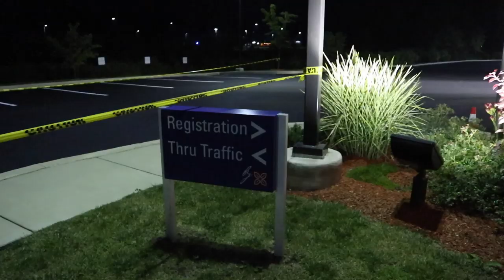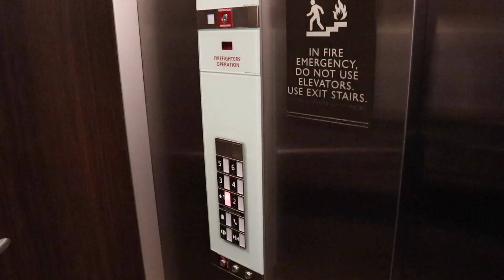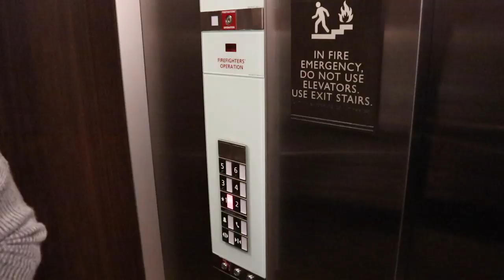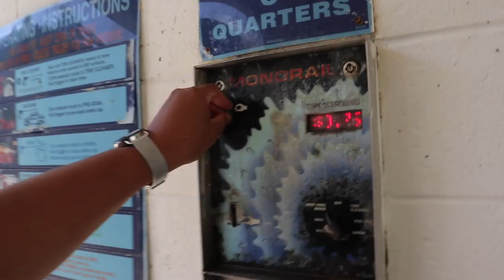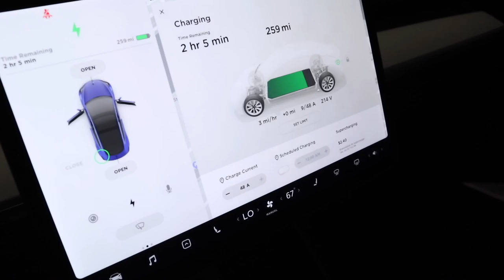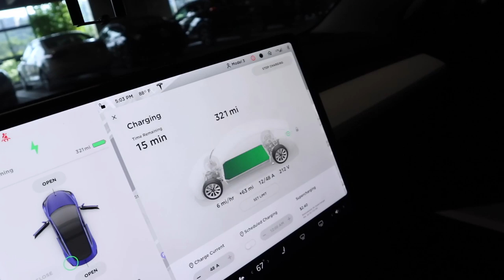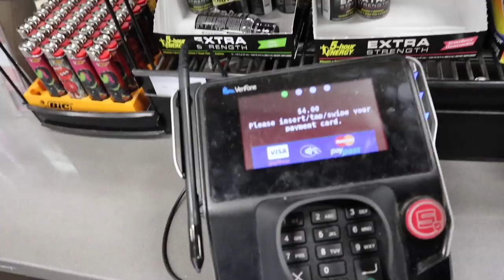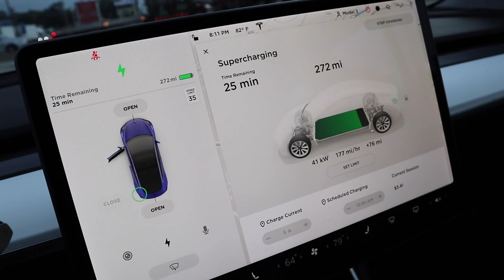Tesla Model 3 Road-Trip 600 Miles using Free Charging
Want a Tesla

Tesla recommends the Wall Connector as the most dynamic home charging hardware for Model S, Model X and Model 3. Customizable to almost any power supply, the Wall Connector will provide faster charging speeds and the most convenience for home charging.

HILTON GARDEN INN INDIANA AT IUP

714 PRATT DRIVE , INDIANA, PA 15705

The year-round pool and well-equipped rooms with free Wi-Fi add up to a bounty of welcome perks at the non-smoking Hilton Garden Inn Indiana at IUP. At six stories, the Hilton Garden Inn features 128 non-smoking rooms with mini-fridges, microwaves and premium coffeemakers plus free Wi-Fi, mp3 docks and 42-inch flat-panel HDTVs. Enjoy a meal and drinks the restaurant and bar, or order evening room service. There's a year-round indoor pool and a fitness room for staying active. The hotel's 24-hour amenities include a business center, a small market and front-desk services. Parking is free. The Hilton Garden Inn lies next to the Kovalchick Convention and Athletic Complex on the Indiana University of PA campus. Head one mile north to reach the heart of Indiana, brimming with a variety of dining options. It's also a five-minute drive to the Jimmy Stewart Museum and a five-minute stroll to Fisher Auditorium. Pittsburgh International Airport is 76 miles west of the hotel. Staying at the Hilton Garden Inn Indiana at IUP means guests can relax with well-equipped rooms, order a meal in the restaurant and swim rain or shine, steps from the IUP campus.